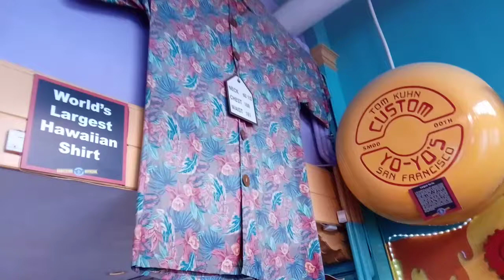THE WORLD 🌎 BIGGEST HAWAII SHIRT 👕